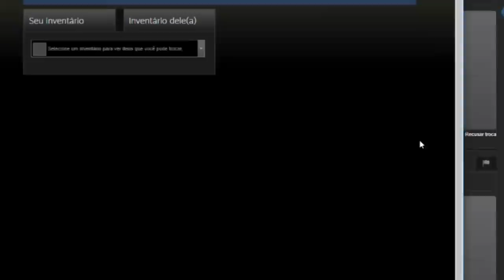FALLEN PERDENDO *+R$3,900* REAIS PARA O FERGOD! MCH USANDO AIMBOT? *estranho*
♦ About Business!

🐦 pixoter6
♦ Nenhuma rede social disponível para divulgação!